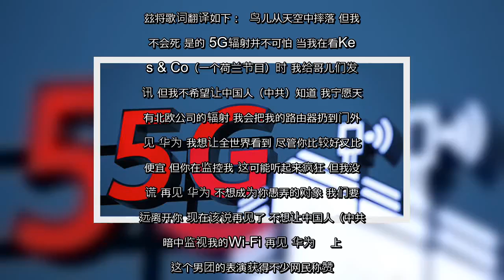✅ 抵制华为5G 荷兰男团唱给你听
✍  人气: 56   【字号】   大    中    小      标签: tags:   华为, 5G, 荷兰, 男团, 超级男孩   【大纪元2019年11月08日讯】（大纪元记者陈俊村报导）在美国政府呼吁抵制中国华为公司的5G设备之后，有越来越多国家加入反华为的行列，而抵制华为5G也成为人们谈论的热门话题。在荷兰，最近就有个电视脱口秀节目讨论这个话题，而且还邀请一个男子演唱团体以歌舞表达“告别华为”的心声。  荷兰电视节目《与鲁巴赫周日有约》（Zondag Met Lubach）由喜剧演员暨作家鲁巴赫（Arjen Lubach）担任主持人，每周播出一次。  他在近期的一次节目中介绍5G，并说明它将如何改变人们的生活。他还提到，荷兰政府尚未决定由华为或其他北欧公司提供5G设备。但他强调说，使用华为的5G设备会有安全上的问题，因为该公司受到中共的操控。  在该节目的尾声，鲁巴赫邀请一个5G男团演唱《再见，华为》（Bye Bye Huawei）。这首歌曲是由美国男团“超级男孩”（N Sync）的经典歌曲《再见，我的爱》（Bye Bye Bye）改编而来的，它阐述了为什么人们应该抵制华为5G。  尽管该节目使用荷兰语，但这个男团却以英语演唱《再见，华为》，而且制作单位还特别提供了歌词的英语字幕。兹将歌词翻译如下：  鸟儿从天空中摔落 但我们不会死 是的 5G辐射并不可怕 当我在看Kees & Co（一个荷兰节目）时 我给哥儿们发简讯 但我不希望让中国人（中共）知道 我宁愿天空有北欧公司的辐射 我会把我的路由器扔到门外 再见 华为 我想让全世界看到 尽管你比较好又比较便宜 但你在监控我 这可能听起来疯狂 但我没说谎 再见 华为 不想成为你愚弄的对象 我们要永远离开你 现在该说再见了 不想让中国人（中共）暗中监视我的Wi-Fi 再见 华为    上述这个男团的表演获得不少网民称赞。有人戏称：“这年头不反共的都不好意思出来混。”也有人说：“全球多一点这样的良心艺人就好了。”  如果你想对5G了解多一点，请看该节目的完整片段：    责任编辑：茉莉   ...